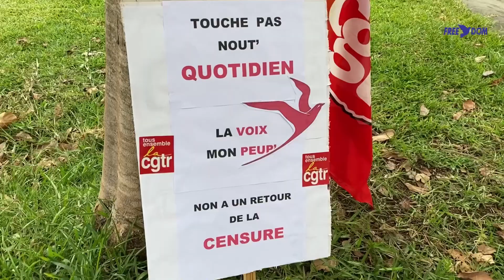Le Quotidien : Réactions des salariés du journal et de l’intersyndicale